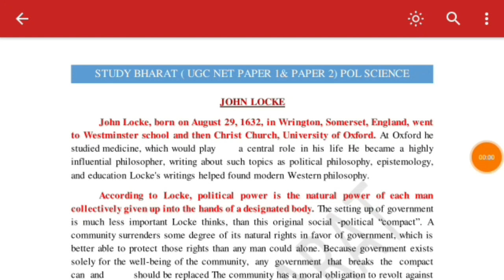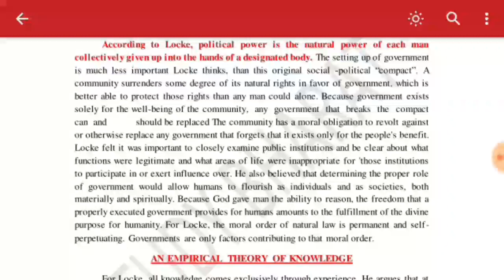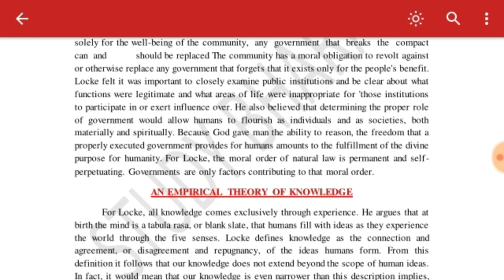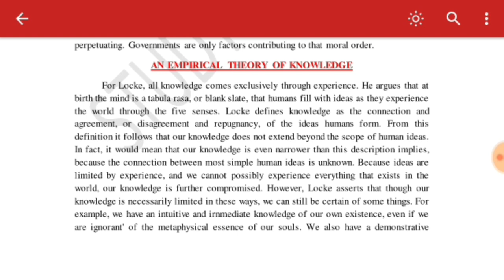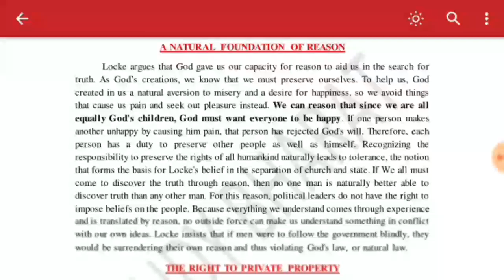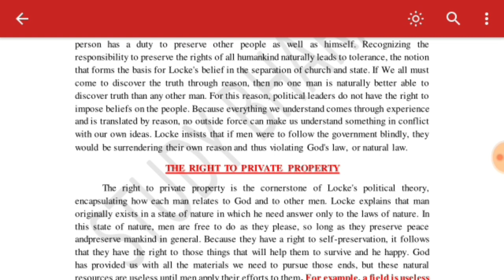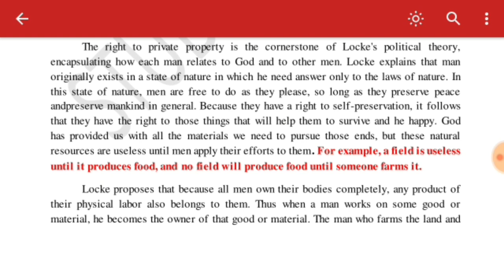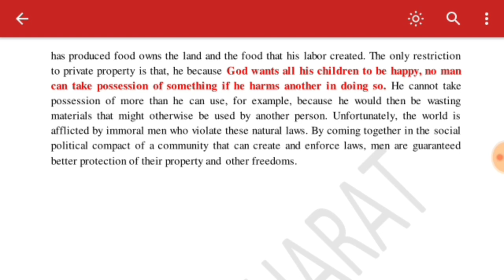John Locke Unit 2 Lec 4 ugc net 2019